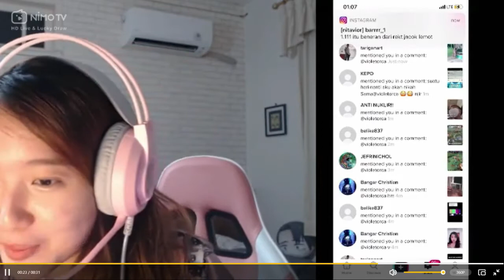KOCAK DAN POLOSNYA ONIC VIOR!! DENGAN REKT, KRISLAM,VIOR PINK,NEMBAK REKT, KANGEN BAE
Jangan Lupa Nonton ONIC Vior di NIMO TV

THANKS!!